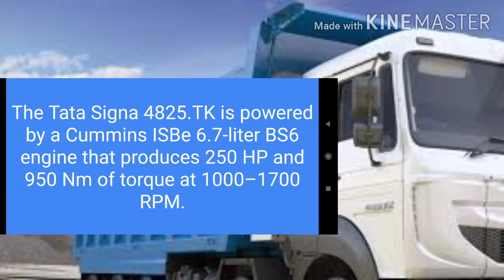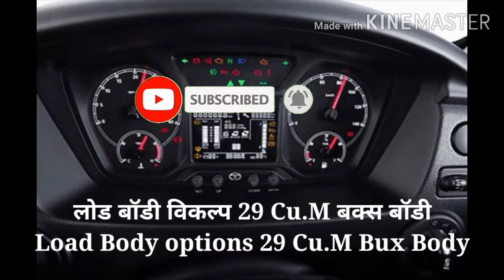Tata Signa 4825TK|tipper Truck|price review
Tata Signa 4825TK|tipper Truck Tata Signa 4825.TK is powered by a Cummins ISBe 6.7-litre BS6 engine producing 250 HP and 950 Nm torque at 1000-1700 RPM.
[14/08, 8:26 pm] Mithun Roy: It is mated to a heavy duty G1150 9-speed gearbox, with 430 mm
[14/08, 8:27 pm] Mithun Roy: cubic metre tipper body from the factory. Further, it is available in two configurations, as a 10×4 and 10×2, to offer flexibility to customers.
[14/08, 8:28 pm] Mithun Roy: Fleet Edge, Tata Motors’ digital solution for optimal fleet management is fitted as standard, while the vehicle also gets a warranty of 6 years/6 lakh kilometres.